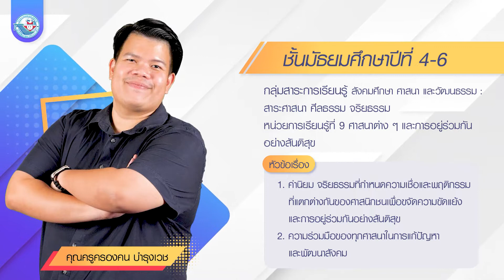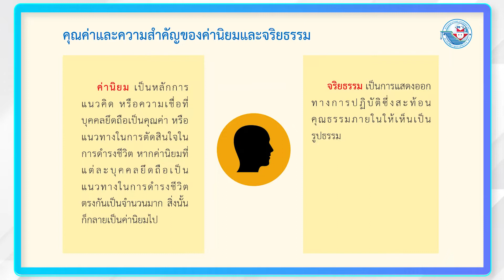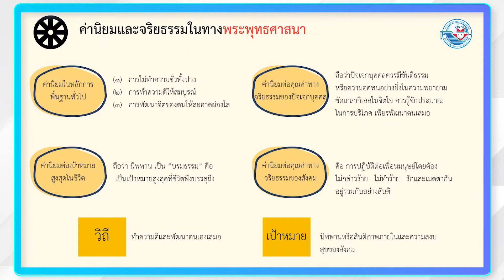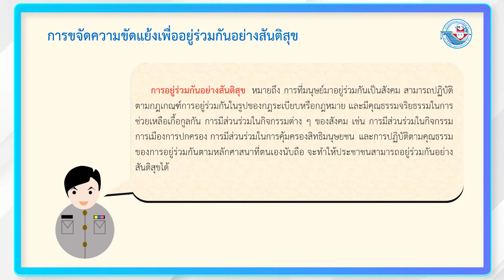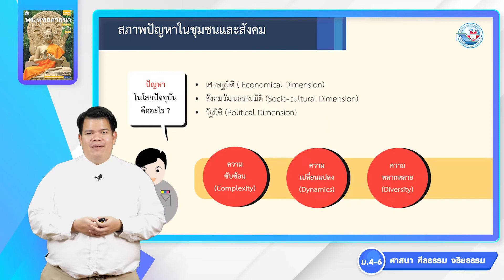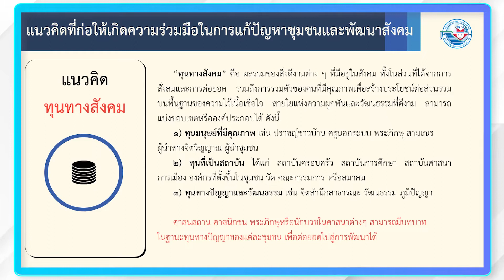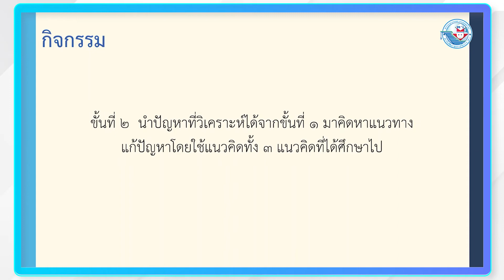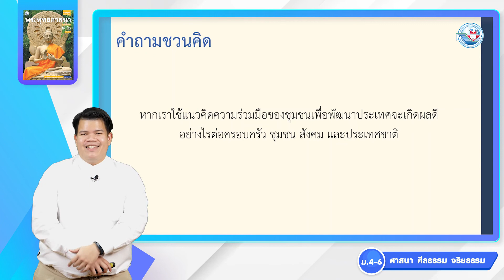พระพุทธฯ ม 4 6 หน่วย 9 หลักธรรมทางพระพุทธศาสนา 2